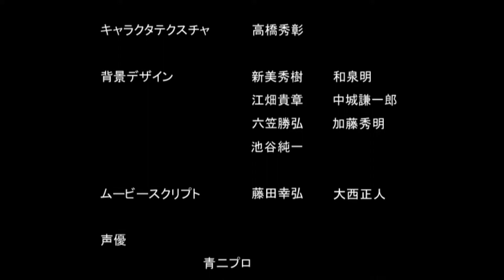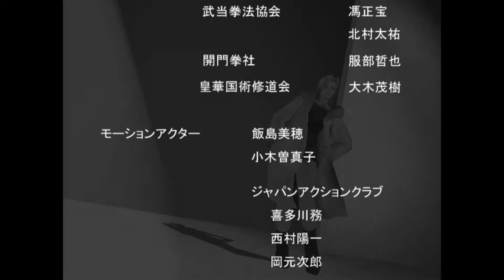Dead or Alive 2 - Story - Tina (Dreamcast)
The world has become a very chaotic and disoriented place ever since the tragic murder of Fame Douglas, the sponsor of the legendary "Dead of Alive 1 World Combat Championship". We must now rely on you to ensure that the world returns back to a state of peace.